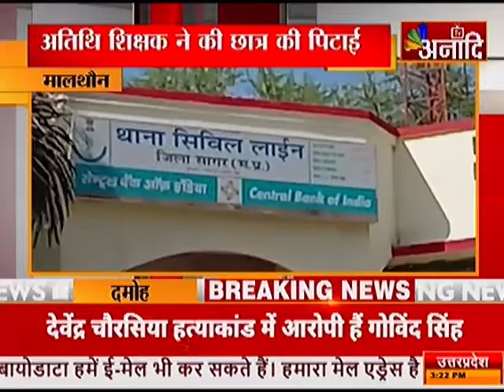मालथौन : अतिथि शिक्षक ने की छात्र की पिटाई |Top News Today | Breaking News | Anaadi tv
सागर में मालथौन थाना क्षेत्र के बीकोरकलां हाईस्कूल में पदस्थ अतिथि शिक्षक ने एक छात्र के साथ बेरहमी से मारपीट की... स्कूल नहीं आने पर छात्र को अतिथि शिक्षक ने बाल पकड़कर लगभग आधे घंटे तक पीटा... मारपीट की वजह से छात्र की पीठ पर लाल निशान पड़ गए. मामला बीकोरकलां स्थित हाईस्कूल का है... चीरारू निवासी सतीश नौवीं का छात्र है... पीड़ित छात्र और उसके परिजनों का आरोप है कि... सतीश जब स्कूल पहुंचा तो अतिथि शिक्षक सरनाम लोधी ने स्कूल नहीं आने की बात को लेकर उसकी पिटाई की...इसके बाद छात्र के पिता की शिकायत पर... मामले की जांच के लिए विशेष किशोर इकाई सागर की टीम पहुंची और पूरी घटना की जानकारी ली...और छात्र का बयान भी दर्ज किया...फिलहाल पुलिस भी मामले की जांच कर रही है...।